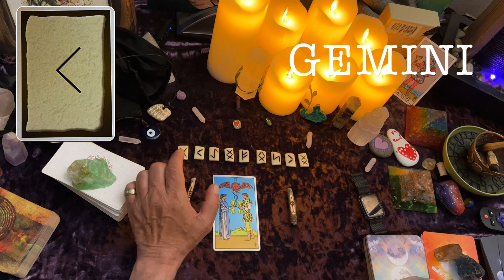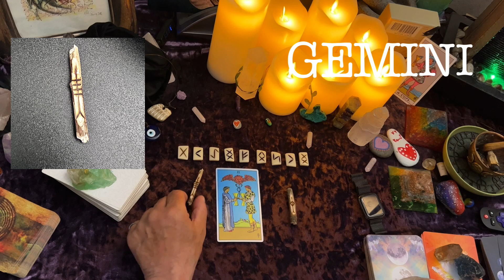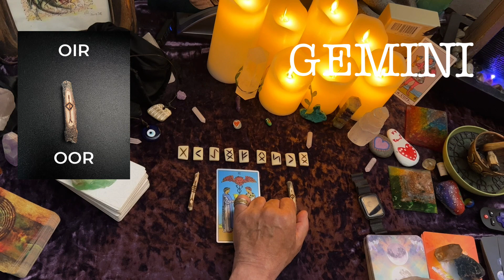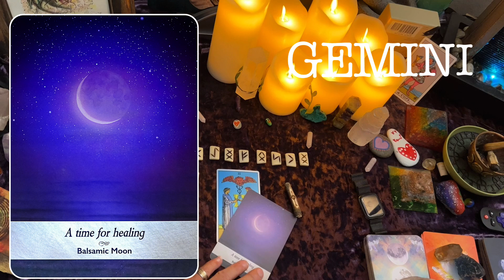Gemini ♊️ A time for healing😁🍕💰-Rune and Tarot Reading